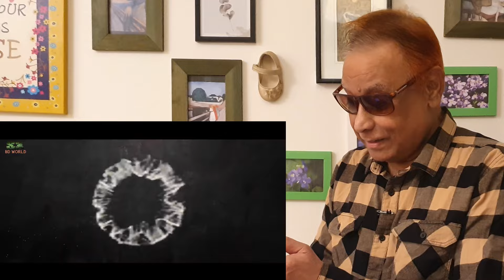মাথা নস্ট করে দেয়। Shakib Khan। Darod। Anonno Mamun। Swapan Chowdhury।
শাকিব খানের দরদ সিনেমার কিছু কিছু ফ্যান মেইড টিজার বা ট্রেইলার এত দৃস্টিনন্দন হয় যে এগুলো মাথা নস্ট করে দেয়।

Shakib Khan #
Sonal Chouhan #
Darod #
Anonno Mamun #
Swapan Chowdhury #
Euro Vlog #

Euro Vlog is a infotainment channel. The content is a Bangladesh film producer  director Swapan Chowdhury. He made 26 Bengali feature film from last 15 years. Due to some family crisis and pandemic he is staying at Stockholm, Sweden.good

lastly I am declaring that if any newcomer in Sweden need any help, do not hesitate to call me in Viber or Whatsapp.

lastly I am declaring that if any newcomer come to Europe I will help them.